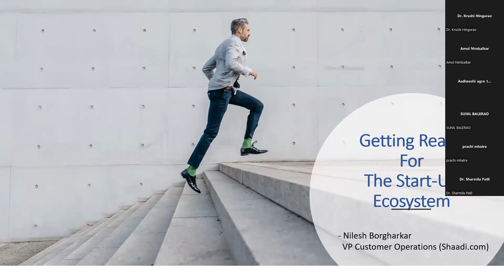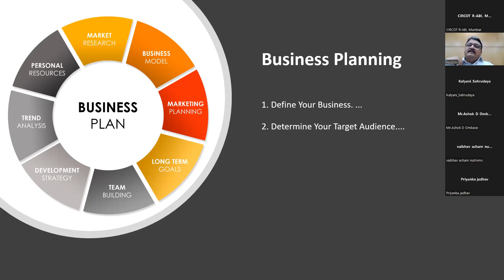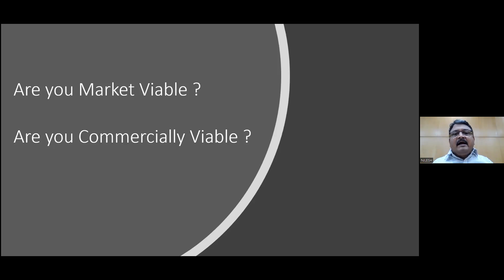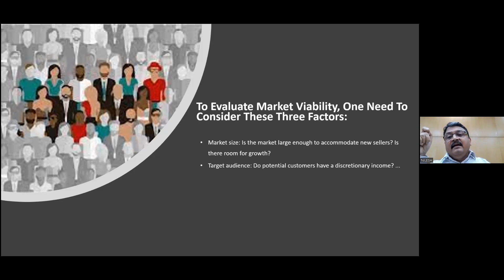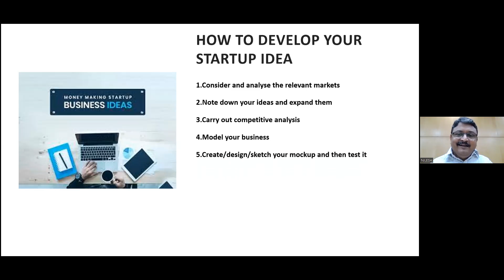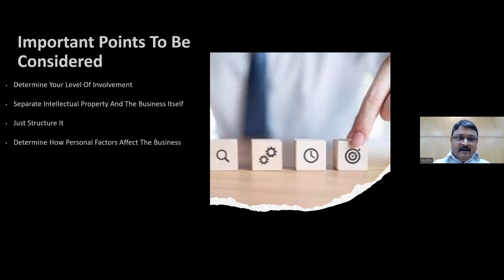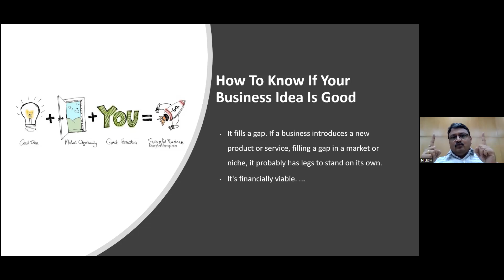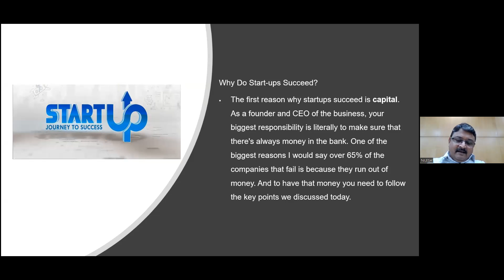Expert lecture "Getting ready for startup ecosystem through business viability":Mr Nilesh Borgharkar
This video gives clear cut ideas of preparation before starting any business and steps of making it viable